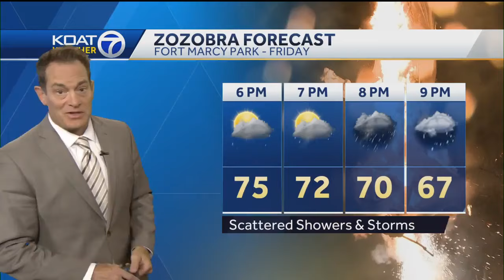Eric Green weather August 28